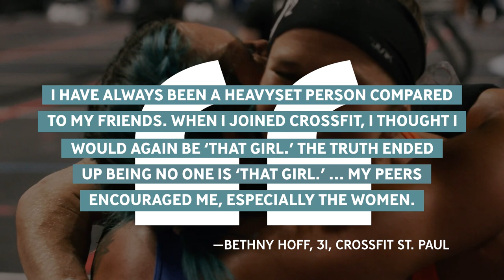No Mean Girls in CrossFit (Except for Fran)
"In middle school, the mean girls made me quit the soccer team. ...

Of course, that was just middle school. But the “mean girls” trope often lives on. Whether represented as garrulous gossips or corporate cliques, women just aren’t expected to truly support each other in some contexts. We so often have to fight to be heard and respected in our jobs, at the doctor’s office, and even walking down the street that it can feel like there’s just not enough room for us all. Best to take what we can and keep the claws out.

But it’s different in the CrossFit gym."

✍️ Brittney Saline
🎥 Lilly Fuentes